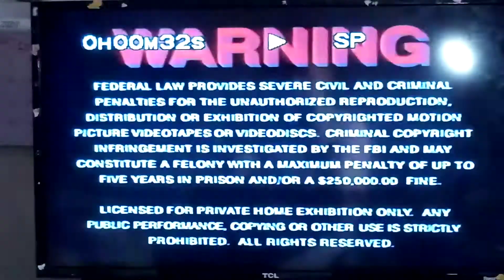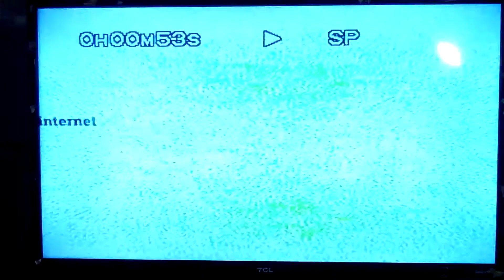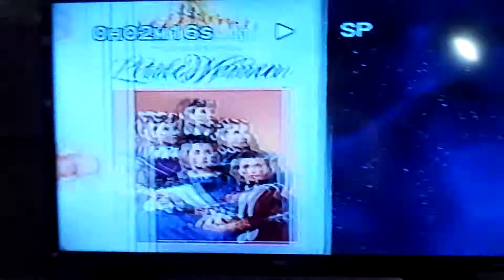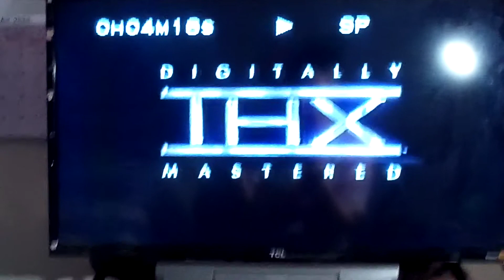The Wizard of Oz 1939 VHS 96 Opening (THX) Updated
"Lions, tigers and bears! Oh my!" - Dorothy Gale

Print date of the tape is July (Red Ruby) 7, 1996. During Rovio's 10th Anniversary of Teal (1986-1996)
1. MGM/UA Home Video screen (1996 variant)
2. Warning Screen
3. MGM/UA.com website promo
4. MGM/UA Home Video logo (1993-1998)
5. MGM/UA Family Entertainment video collection
6. MGM/UA Family Treasures video collection
7. THX Trailer: Broadway (Digitally Mastered)
Completed Chuck.